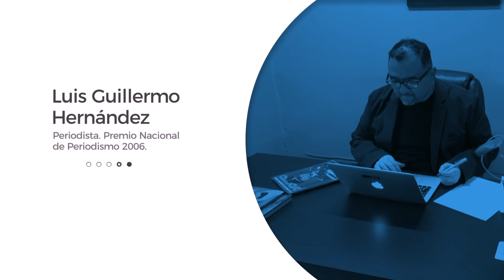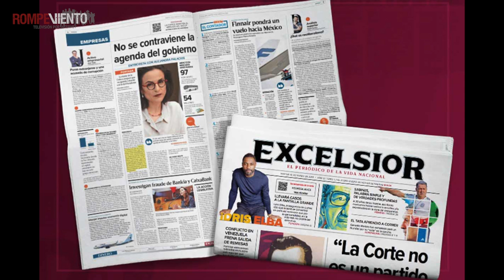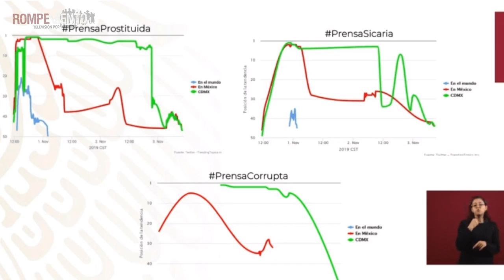PrensaCorrupta PrensaSicaria: El Oficio del Reportero. Luis Guillermo Hernández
"Su guerra no es por la verdad, nunca la honran (...)

La guerra de una buena parte de la prensa mexicana, esa prensa mediocre, sometida, de profundos silencios, es más vulgar que todo eso: es por recuperar lo que le arrebataron: dinero, a manos llenas, sin medida."

¡Conéctate con la video columna "El Oficio del Reportero", del periodista Luis Guillermo Hernández!